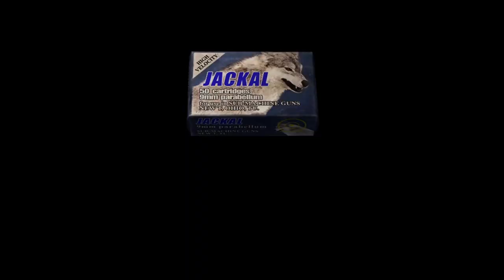Whats Next For Resident Evil?-The Future OF The Franchise